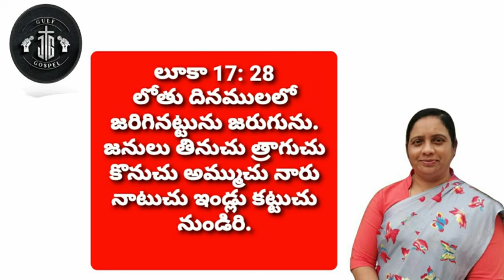ఈరోజు దేవుని వాగ్ధానం | Today's promise | Gulf gospel jg | Bible Verse | Vagdhanam | 3.7.2021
Today's promise

లోతు దినములలో జరిగినట్టును జరుగును. జనులు తినుచు త్రాగుచు కొనుచు అమ్ముచు నారు నాటుచు ఇండ్లు కట్టుచు నుండిరి.

gulf gospel jg,todays promise,daily bible verse,gulf gospel jg todays promise,today promise in telugu,SILUVA VILUVA,Bible Verse,Today's promise 3.7.2021,GULF,GOSPEL,సామెతలు,Proverbs,VAGDHANAM,EROJU DEVUNI VAGDHANAM,ఈరోజు దేవుని వాగ్దానం